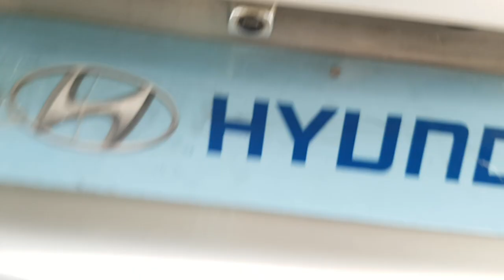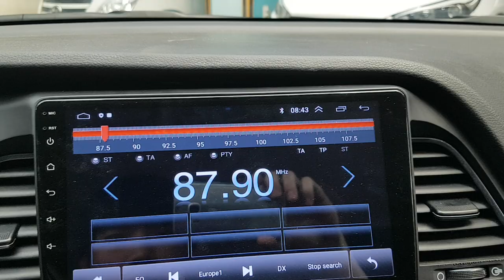HYUNDAI SONATA 2015 EN VENTA! FA119162 | Vehículos Coreanos Sena Trading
HYUNDAI SONATA 2015 EN VENTA! FA119162